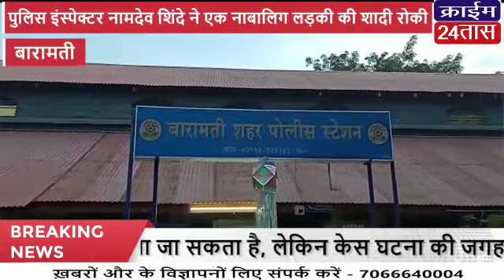बारामती : पुलिस इंस्पेक्टर नामदेव शिंदे के सतर्कता से रुकी नाबालिग लड़की की शादी